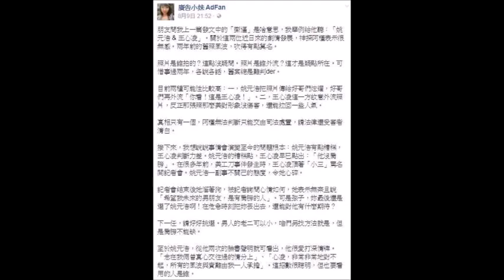王心凌、姚元浩為私照鬧翻 她點出問題的根本